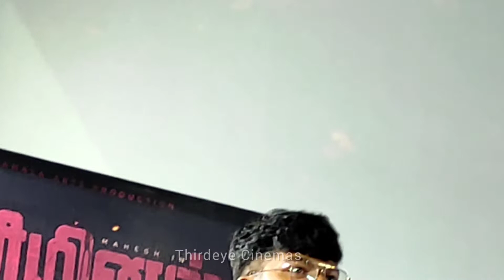Debutant Music Director Apple Pineapple Debut speech about the film